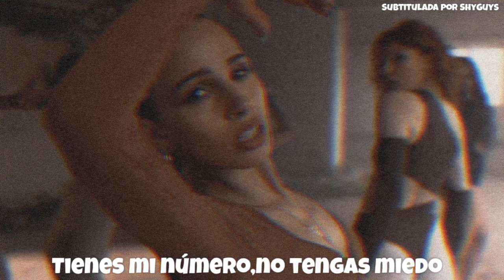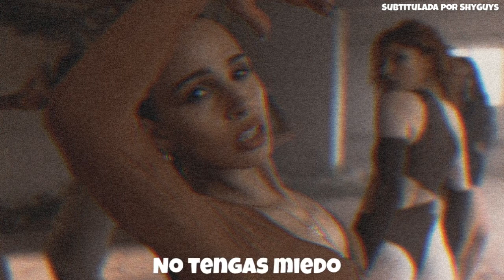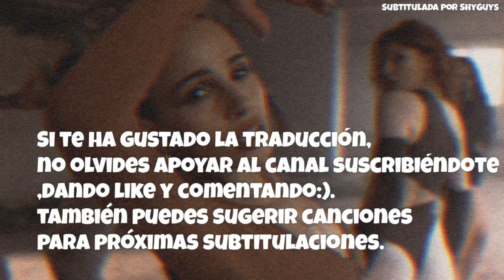Diplo & Damian Lazarus - Don't Be Afraid (feat. Jungle) (Subtitulada al Español)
Pronto más canciones
El propósito no es lucrar/ganar dinero con este video,simplemente es el dar a conocer la letra/traducción de esta canción

Credits:
Director: Charlie Di Placido
Director: Josh Lloyd
1st AD: Oil Hill
Producer: Jordi Estape
Line Producer: Jamie Tarr
Production Manager: Matt Craig
DOP: Keith Gubbins
1st AC: Jim McLean
2nd AC: Tom (S&O)
Steadicam: Jay Jaramillo Gomez
Gaffer: Edward Smith
Spark: Stuart Cager
Art Director: Lottie Toon
Art Assistant: Amie Fasuluku
Art Assistant: Rema Kahsay
Art Assistant: Annas El Aouad Ouahbi
Mua: Chloe Rose
Mua Assistant: Emma Gandolfo
Mua Assistant: Victoria Haffner
Stylist: Maya James
Stylist Assistant: Molly Ashman
Stylist Assistant: Neve Randall
Production Assistant: Elliot Ancona
Minibus Driver: Granger Goodey
Medic: Brad Oxley
BTS: Tamiym
Choreographer: Kwame Asafo-Adjei
Dancer: Mette Linturi
Dancer: Federica Somma
Dancer: Celine Fortenbacher
Dancer: Belen Leroux
Dancer: Elise Sora
Dancer: Kwame Asafo-Adjei
Dancer: Tanaya
Dancer: Nathan Fernad
Dancer: Laqz
Edit: Chris Black
Colourist: Andi Chu
Colour Producer: Polly Durrance
Grade: Black Kite Studios
Kit & Camera Crew: S+O Media